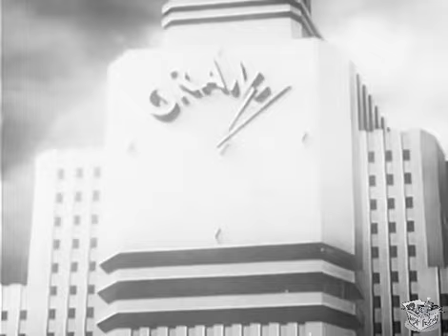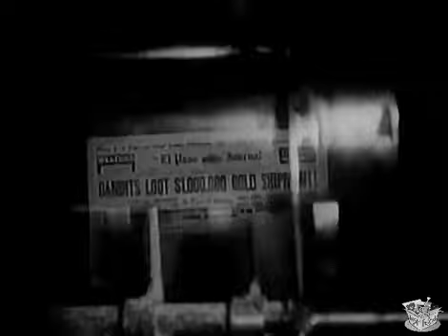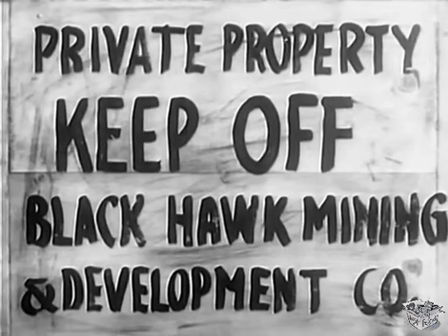TEX RIDES WITH THE BOY SCOUTS (1937) Tex Ritter, Forrest Taylor & Marjorie Reynolds | Western | B&W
Tex Rides with the Boy Scouts is a 1937 American Western film directed by Ray Taylor and starring singing cowboy Tex Ritter and Troop 13 Los Angeles District Boy Scouts of America. The film was shot in Old Kernville, California and premiered on Broadway in November 1937.

SYNOPSIS
Tex is after the gang that robbed a train of a gold shipment. He suspects Dorman is the culprit and is hiding their gold at his mine. When Stubby sees Dorman's henchman Stark cash in some gold nuggets, Tex tricks Dorman into moving the gold. He hopes to round them up with the help of the posse and the local Boy Scout Troop.

The film opens with a tribute to the Boy Scouts of America with footage of their first Jamboree in Washington, D.C., and an appearance by Robert Baden-Powell.

The scene switches to the robbery of a train carrying $1,000,000 in gold by a gang of outlaws, who hide out at an abandoned gold mine before they attempt to take the gold across the border into Mexico. Tex Ritter and his two sidekicks are warned off from the mine, but join the nearby camp of a troop of Boy Scouts who are impressed when Tex informs them that he was a Boy Scout and shows them his Silver Beaver Award.

CAST & CREW
Tex Ritter – Tex Collins
Forrest Taylor – Dorman
Marjorie Reynolds – Norma Willis
Horace Murphy – Stubby
Snub Pollard – Pee Wee
Tommy Bupp – Buzzy Willis
Charles King – Bert Stark
Karl Hackett – Newt Kemp
Lynton Brent – Pete
Philip Ahn – Sing Fung
Members of Troop 13 Los Angeles District Boy Scouts of America – Themselves

Written by Edmond Kelso, Lindsley Parsons
Produced by Edward Finney
Cinematography Gus Peterson
Edited by Frederick Bain
Language English